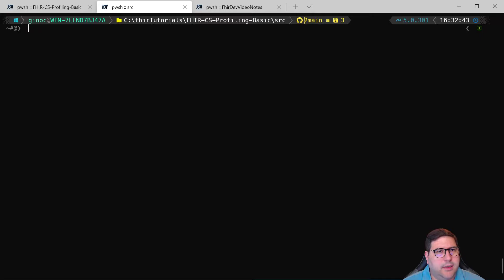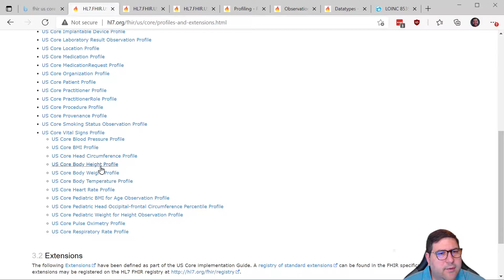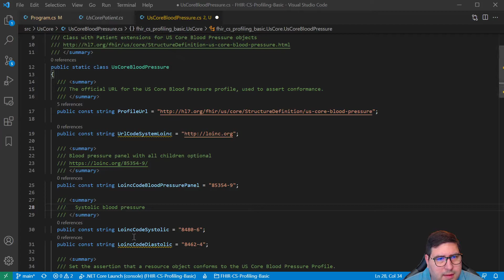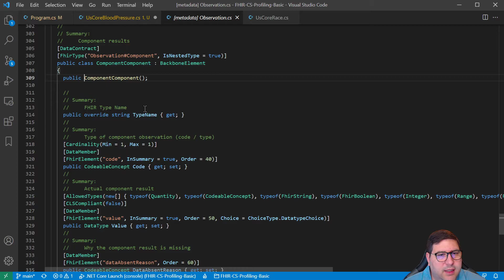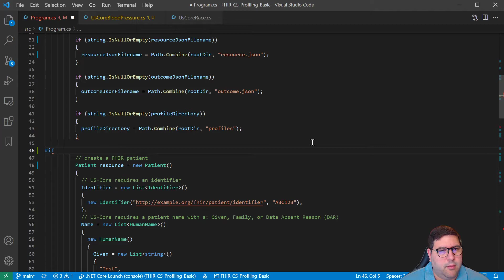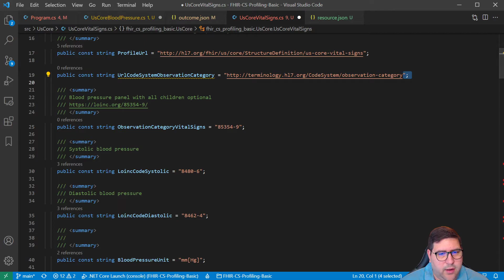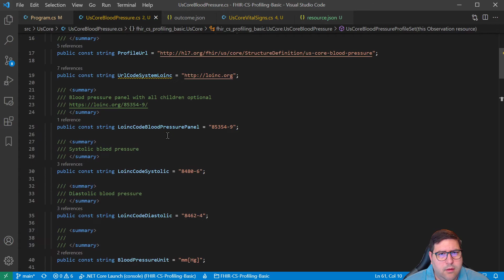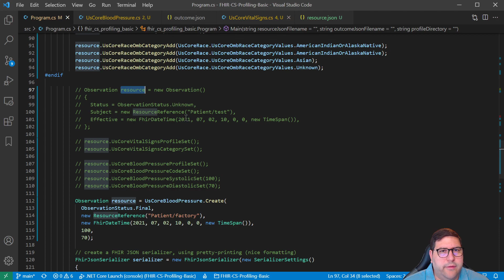FHIR Profiles and Validation in C# - Part 4: Slicing, Inherited Profiles, and Factories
Continuing from the FHIR Profiles video, making profiles more usable in C#.  This segment focuses on Slicing and Inherited profiles, ending with a quick look at factory creation.